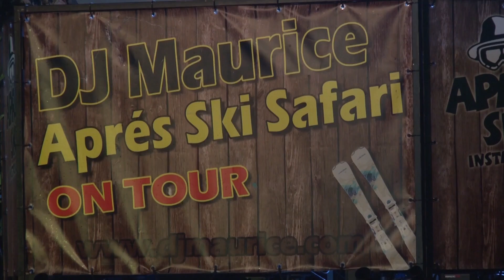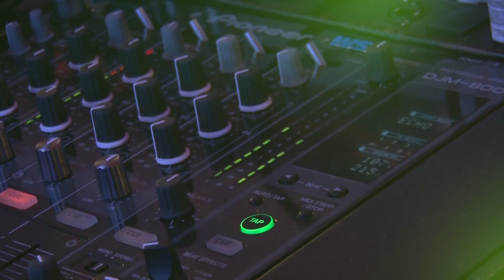Après Ski Safari on Tour boeken bij De-Entertainmentshop.NL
Après Ski Safari on Tour boeken voor een optreden of wil je meer informatie?

📞  𝟬𝟱𝟬-𝟮𝟭𝟭𝟬𝟬𝟯𝟬